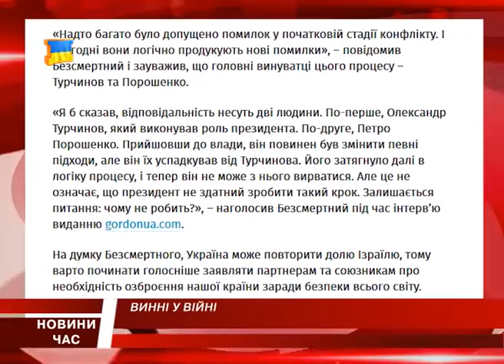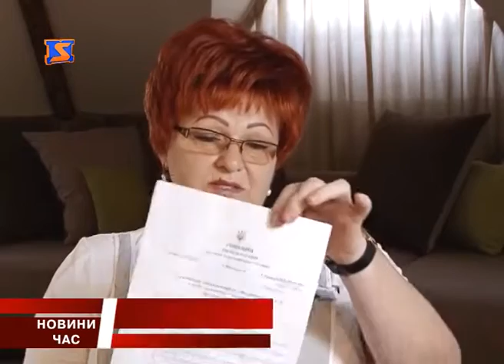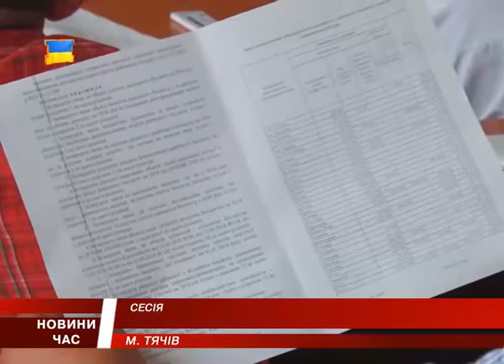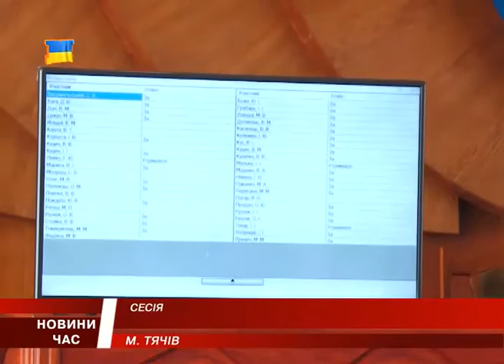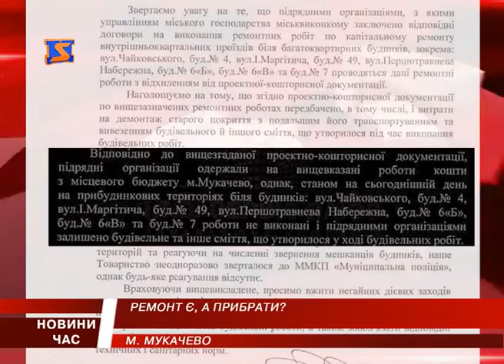М Студіо Hовини Закарпаття за 30 липня 2016 року